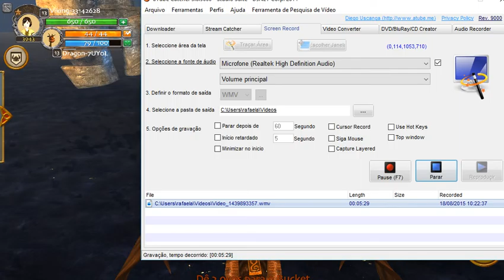dragoes: voltamos quente